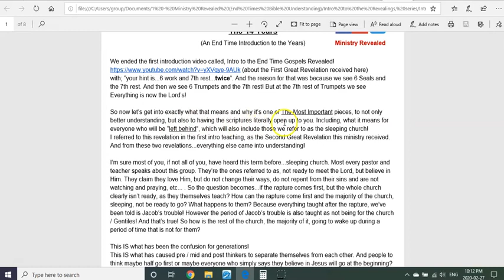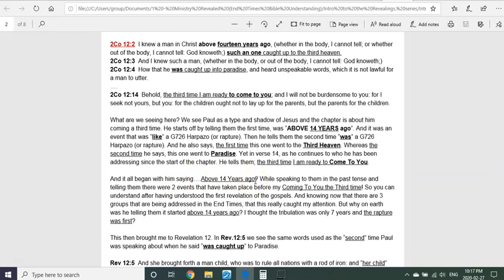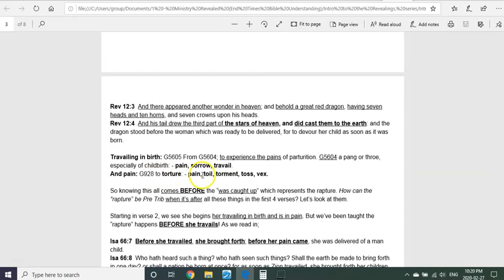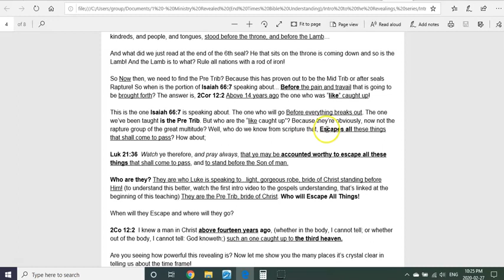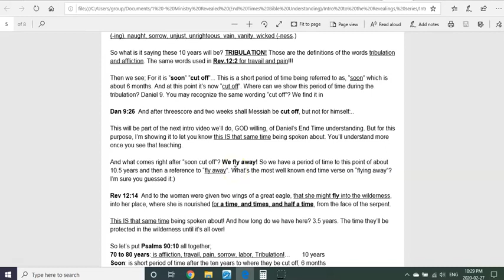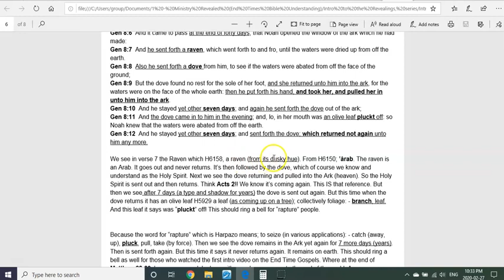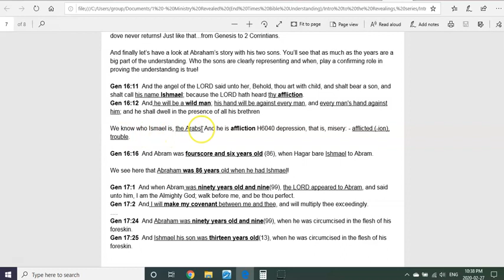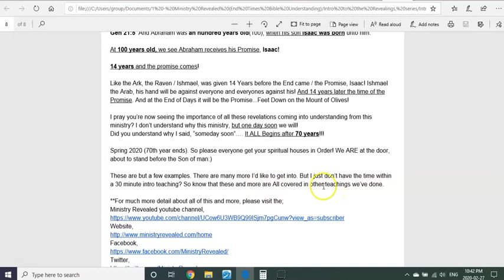The Tribulation Years Revealed Intro